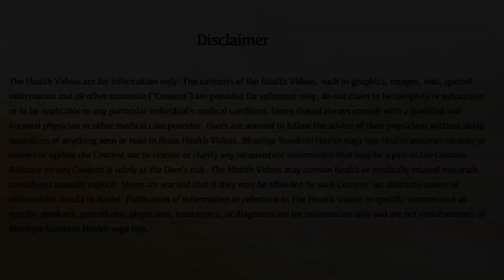कौन सा तेल बालों के लिए फायदेमंद होता है, जानें!// best ayurvedic oil for hair in Hindi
बालों पर तेल लगाना बहुत जरूरी है। तभी बालों की अच्छी ग्रोथ होती है और तेल को लेकर कई लोगों में एक समानता नहीं रहती है। की बालों पर कौन सा तेल लगाएं व कौन सा ना लगाएं। लेकिन हम आपकी इस समस्या को दूर कर देते हैं की आप बालों पर कौने से तेल को लगांए। जिससे आपके बालों की सेहत अच्छी रहे। और वे घने, काले, मजबूत और लंबे बन सकें।